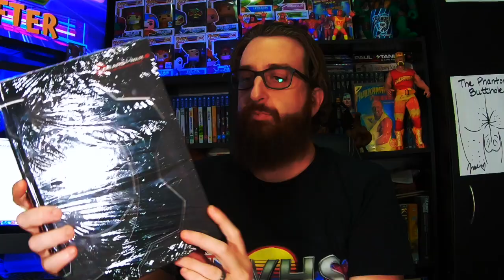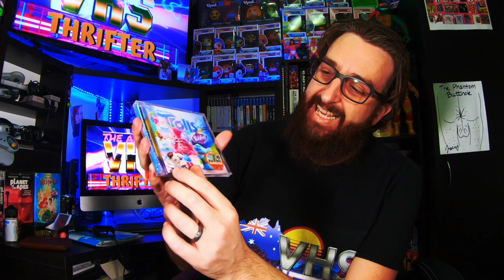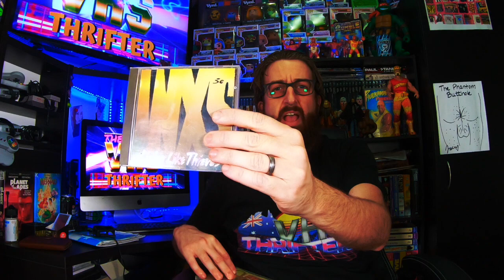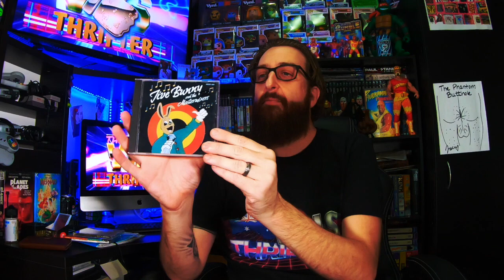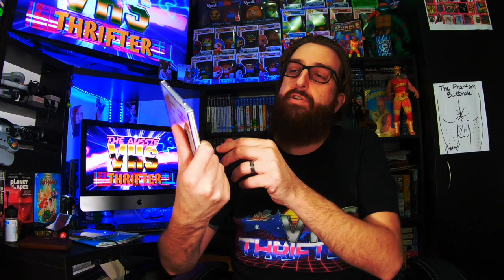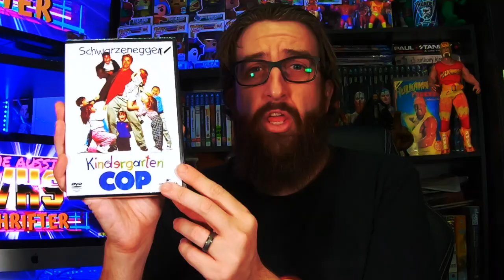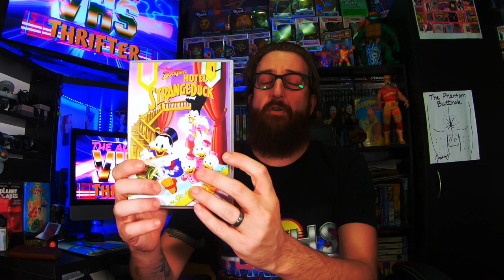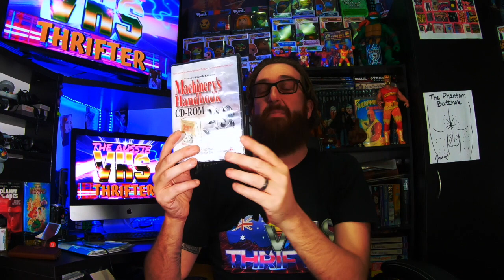THRIFT HAUL to sell on Ebay